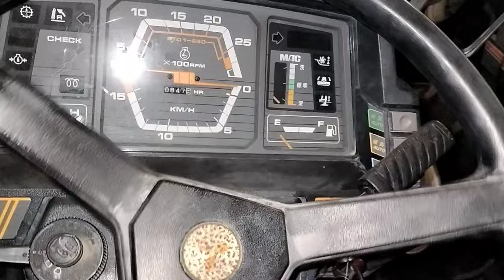Máy cày/Mitsubishi MT30/ bền/ lợi dầu/SĐT 0944.853.885